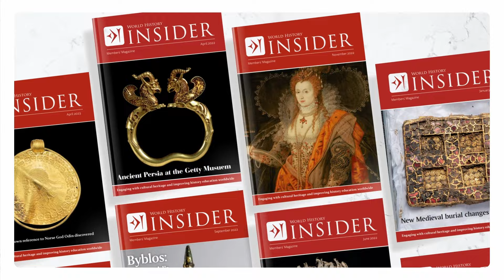The History of the West African Salt Trade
Did you know that salt was literally worth its weight in gold in ancient West Africa? This video is all about the lucrative trade of salt in West African history.

Salt from the Sahara desert was one of the major trade goods of ancient West Africa where very little naturally occurring deposits of the mineral could be found. Transported via camel caravans and by boat along such rivers as the Niger and Senegal, salt found its way to trading centres like Koumbi Saleh, Niani, and Timbuktu, where it was either passed further south or exchanged for other goods such as ivory, hides, copper, iron, and cereals. The most common exchange was salt for gold dust that came from the mines of southern West Africa. Indeed, salt was such a precious commodity that it was quite literally worth its weight in gold in some parts of West Africa.

— CHAPTERS —
0:00 Intro
0:42 Trade of Salt in West Africa
1:57 History and Transportation
5:22 Outro